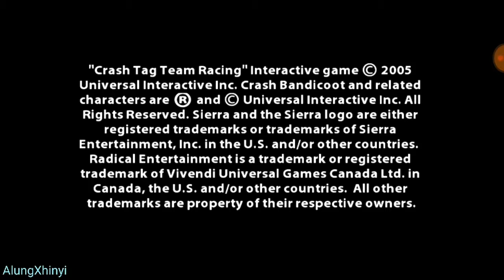Crash Tag Team Racing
PPSSPP Gold Using Joystick

Enjoyyyyyyyyyy😎😎😎🤘